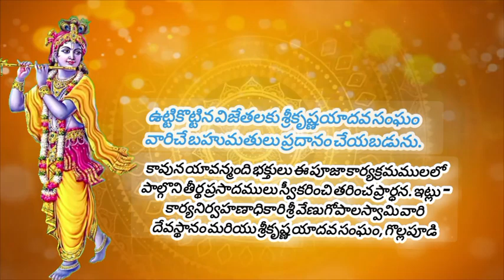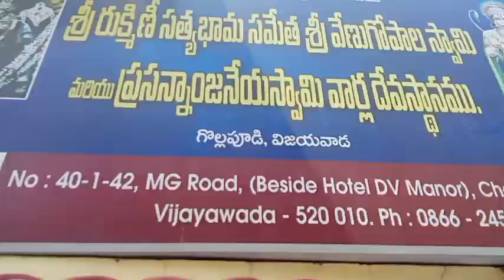శ్రీకృష్ణ జన్మాష్టమి వేడుకలు //అంగరంగ వైభోగంగా శ్రీకృష్ణ జన్మాష్టమి వేడుకలు గొల్లపూడి2024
శ్రీకృష్ణ జన్మాష్టమి వేడుకలు గొల్లపూడి.

అంగరంగ వైభోగంగా శ్రీకృష్ణ జన్మాష్టమి వేడుకలు గొల్లపూడి

శ్రీకృష్ణ యాదవ సంఘం

అలాగే విజయవాడలో ఉన్న ప్రతి ఒక్క ప్లేస్ ని మనం అయితే వీడియో తీసి మన యూట్యూబ్ ఛానల్ లో అప్లోడ్ పెడతాం

Also, we will take a video of every single place in Vijayawada and upload it on our YouTube channel